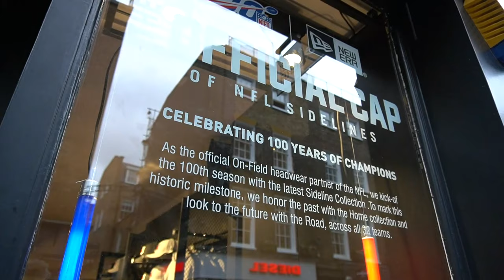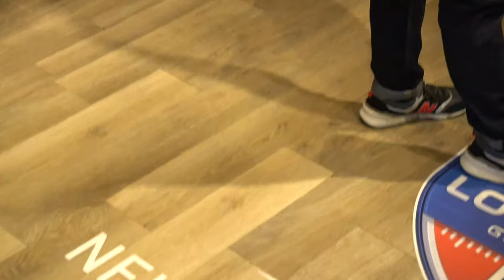Shaq Thompson Autograph Signing in London | Carolina Panthers